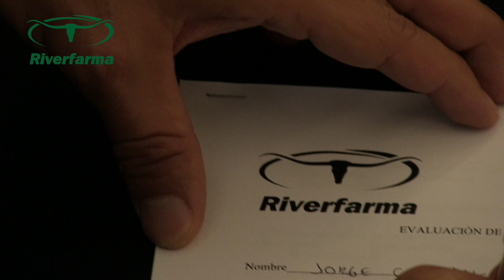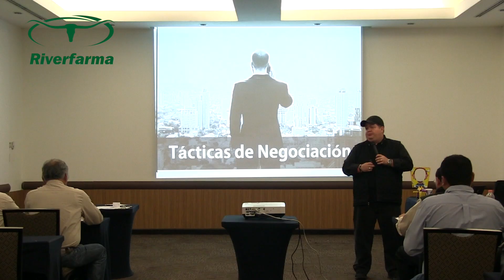Capacitación a nuestro equipo de ventas 2019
Mantenemos el compromiso de ser una mejor empresa y por eso nos capacitamos continuamente.